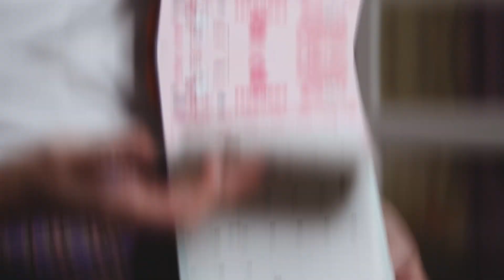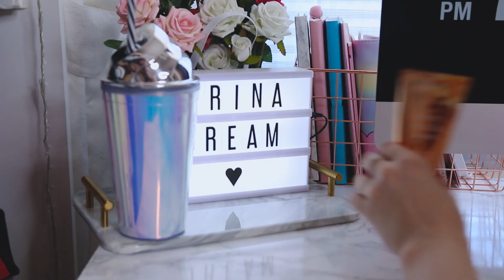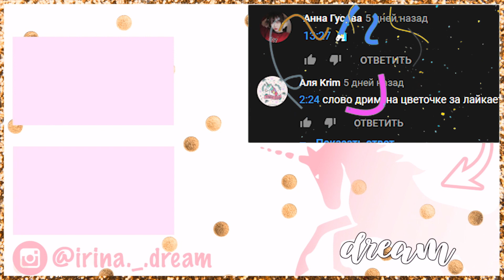МОЕ РАБОЧЕЕ МЕСТО // Мой стол